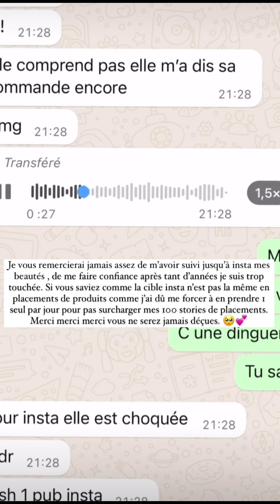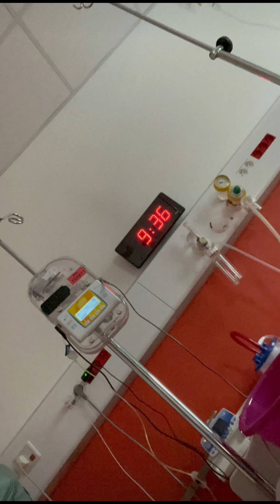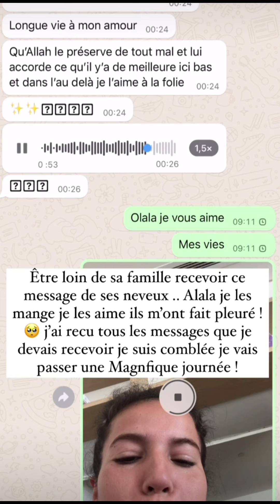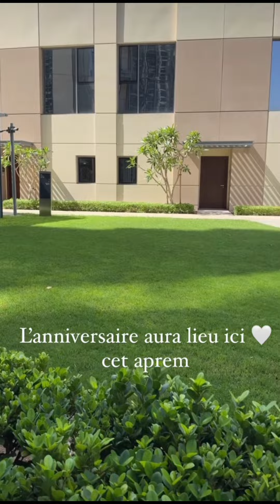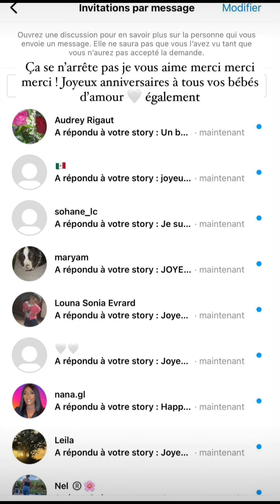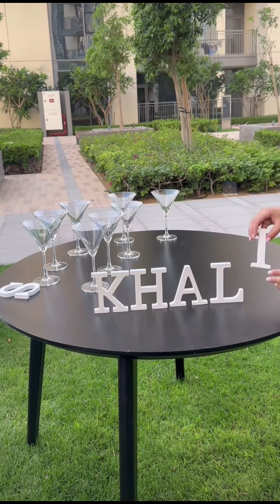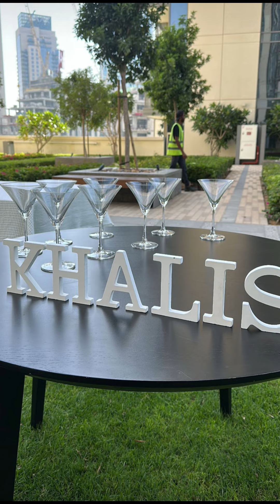Poupette Kenza à Dubaï : 06/05/2024 Poupette pleure